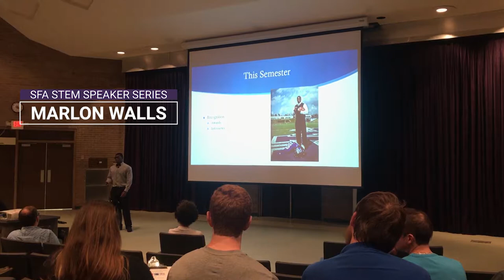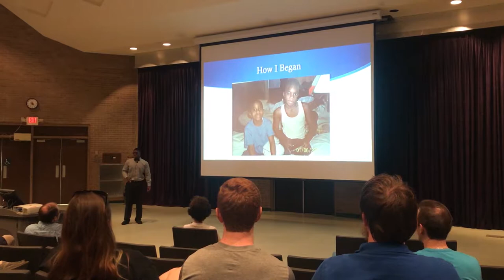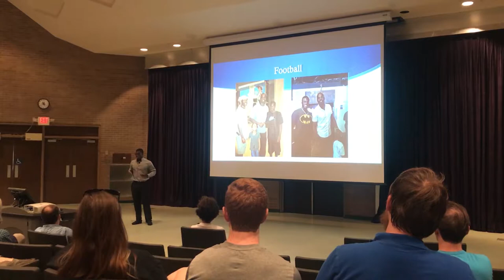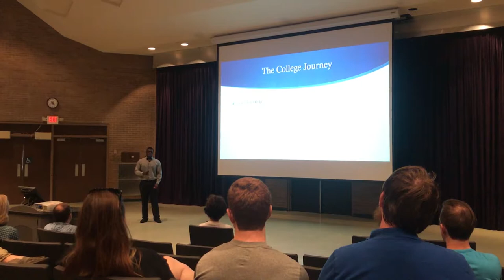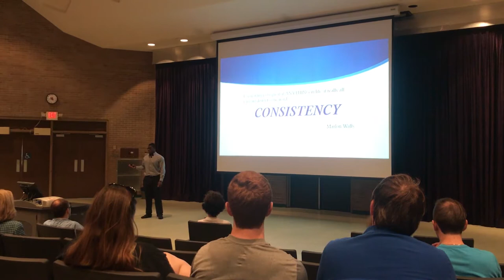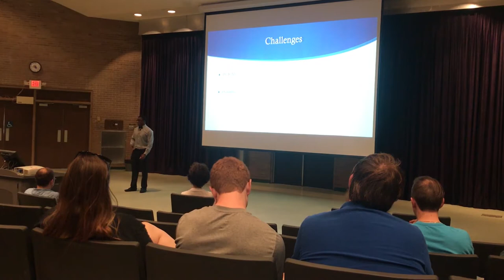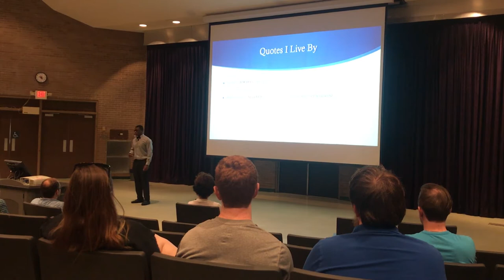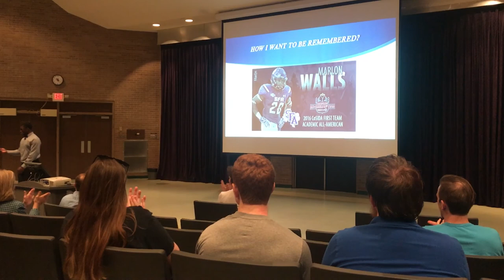Marlon Walls | SFA STEM Speaker Series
Stephen F. Austin junior safety Marlon Walls was a featured speaker at the SFA STEM Business and Industry Speaker Series. Walls, an engineering physics major and a STEM student, joined up with Dr. Scott H. Coleman, an SFA alumnus and the current chair of the SFA Board of Regents. Coleman, a 1980 SFA graduate, is currently a dentist in private practice in Houston.

Walls has been recognized extensively for his work both on the field and in the classroom during his SFA career, boasting a 4.00 GPA. Walls was honored as a first team Academic All-American by CoSIDA, the first in program history, while also being named the Southland Conference’s Student-Athlete of the Year for 2016.